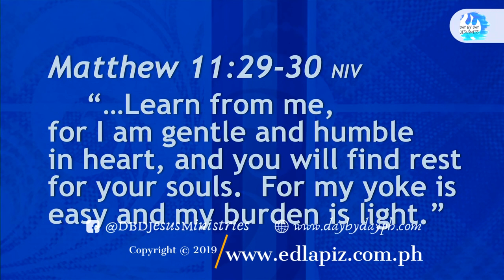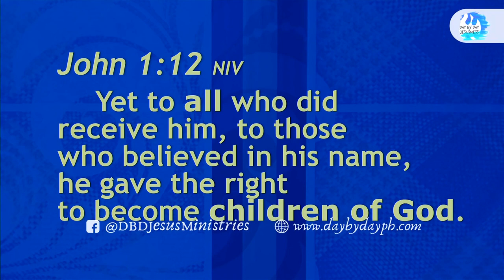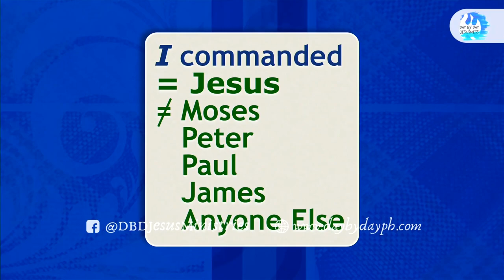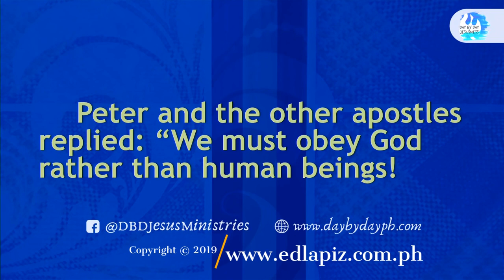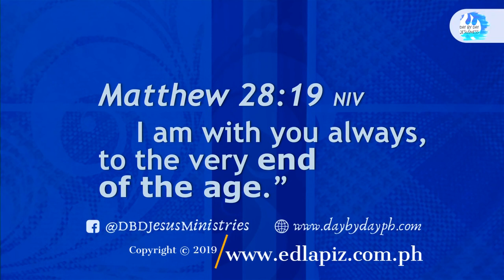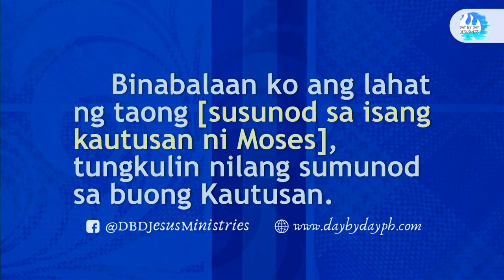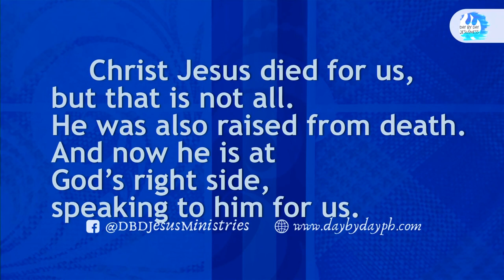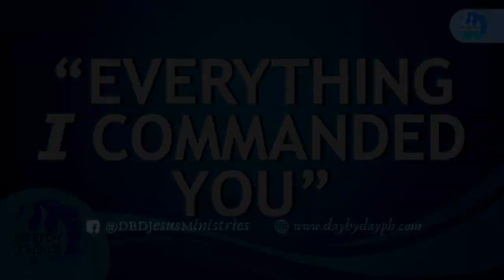Ed Lapiz - EVERYTHING I COMMANDED YOU